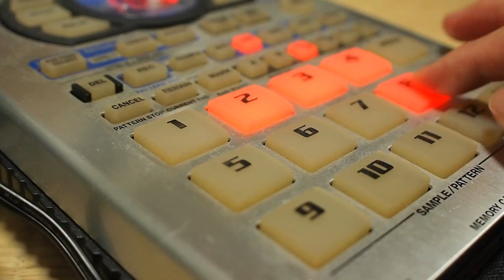toe After Image FT. Harada Ikuko Sampling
toeのAfter Imageの原田郁子パートを原曲から切り出して、RolandのサンプラーSP-404にサンプリングしてみました。押すタイミングが難しい。